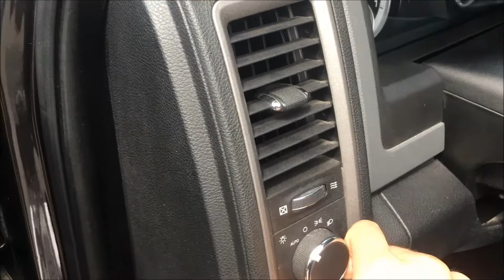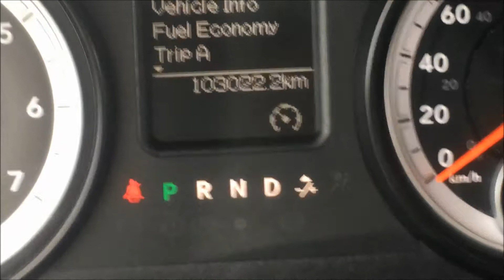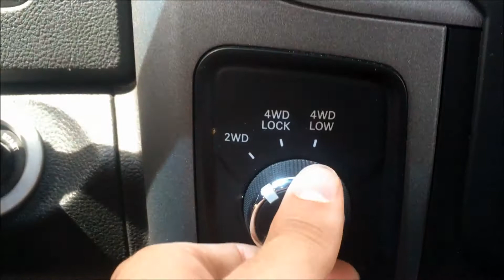2014 Ram 1500 | ST | Granite Crystal Metallic | Courtesy Chrysler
***THIS VEHICLE HAS BEEN SOLD.***

Built to dominate! When life throws you a challenge, the Ram brand rises to the occasion. Whether you are looking for a half ton truck with class leading fuel economy, a heavy duty that out-tows the competition or commercial vehicles with a host of best in class features, Ram delivers it all and then some. With the beautiful 5.7L V8 equipped in this 4-wheel drive 2014 Ram 1500 ST, you can be sure that you'll get all the power you need without sacrificing fuel economy.

Stock: 70314a

125 Glendeer Cir SE, Calgary, AB T2H 2S8